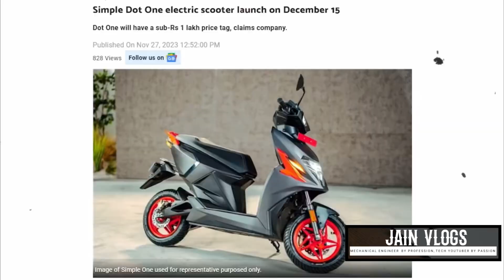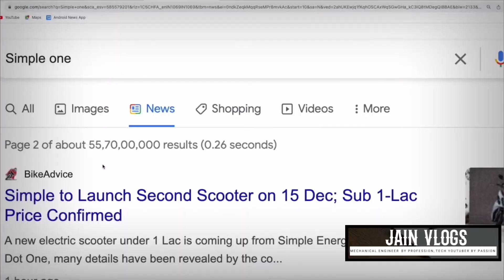Simple Dot One Electric Scooter Launch Update | Simple Energy Malayalam Review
Simple Dot One Electric Scooter Launch Update | Simple Energy Malayalam Review @jainvlogssev

Simple Dot One Electric Scooter Launch Rs.99,999 | Malayalam Review & Complete Details